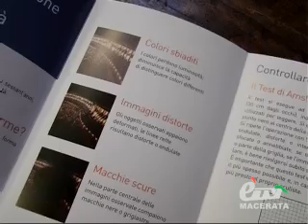MACERATA. CAMPAGNA SALVA LA VISTA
Macerata. 2 novembre 2011. Degenerazione maculare legata all'età : a macerata una campagna di informazione e sensibilizzazione per la difesa della vista da questa patologia poco conosciuta ma che rappresenta la prima causa di cecità legale nei paesi occidentali. Servizio di Stefania Rossetti.